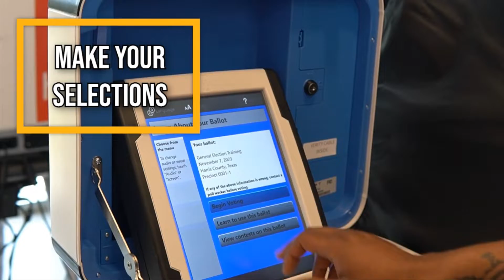Harris County率先採用新投票系統..投票發現錯誤可更改..選民可到任何一個投票所投票..5月7日為投票日...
Harris County 率先採用了新投票機及特別紙張的選票
新投票系統讓投票更安全也更省時
進入投票所後 您會拿到專用選票及投票代碼
您只要記住四個步驟 就可以完成投票程序
將選票放入投票機中
您可使用屏幕觸控或操控投票機來選取候選人
印出選票檢查選擇
如果發現選擇錯誤或改變主意
請告訴選務人員
選票可以更改兩次
更改後再做最後確認
當您將選票送進掃瞄機中 表示您準備投出選票
當螢幕出現美國國旗
就表示您的選票已經成功投出
選票會被保存在票箱內
提醒您Harris County的選民在提前投票 及投票日當天 可以到任何一個投票所投票
投票日為5月7日 如需更多查詢或尋找離自己最近的投票所
請進入Harrisvotes.com